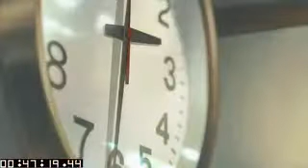Девочка, покорившая время (2006) — Русский трейлер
Семнадцатилетняя Макото Конно не слишком хорошо учится, часто опаздывает и не знает, кем хочет стать после окончания школы. По вечерам она играет с друзьями в бейсбол, каждое утро вскакивает на велосипед и торопится на урок. Но внезапно в ее привычной размеренной жизни случается странное событие, и Макото обретает способность перемещаться во времени…